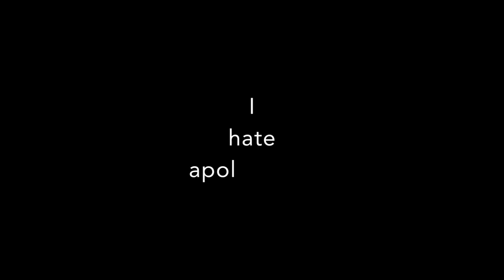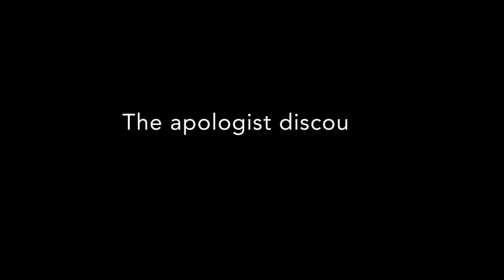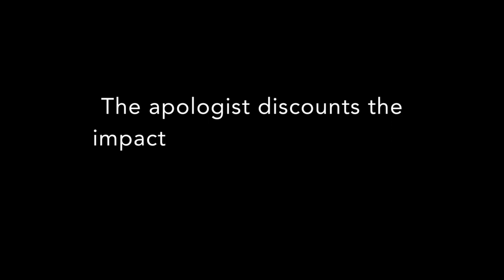I Hate Apologetics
Does apologetics give too little credence to personal experience? Dante sure thinks so...

Veracity Hill team member, Dante Stack, offers three ways in which he sees apologetics in practice in the West not giving personal experience enough weight:

3:06  The apologist discounts supernatural experiences
5:38  The apologist discounts the virtue of being seen as vulnerable and foolish in the
9:02  The apologist discounts the impact of trauma and bias on our capacity to accept
Truth

After laying out his argument, Dante throws the question back at Dr. Kurt Jaros (Dr. J). His response video will defend apologetics against the slings of Dante's arrows.